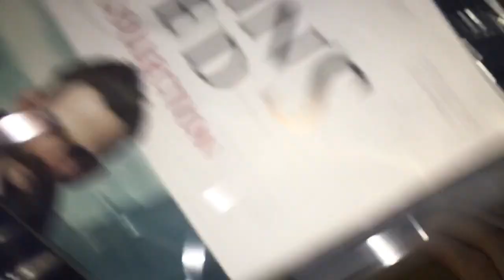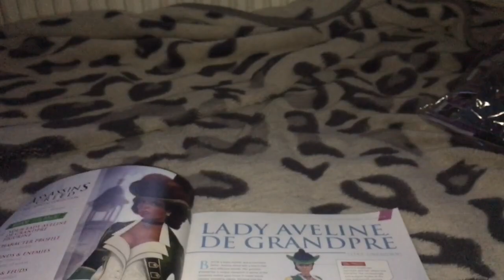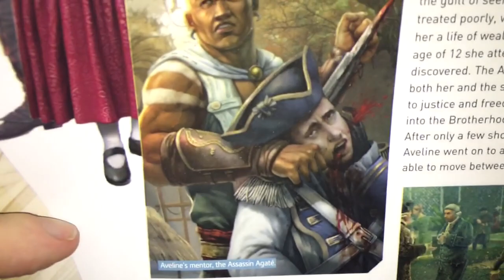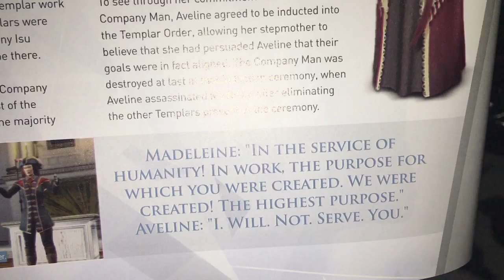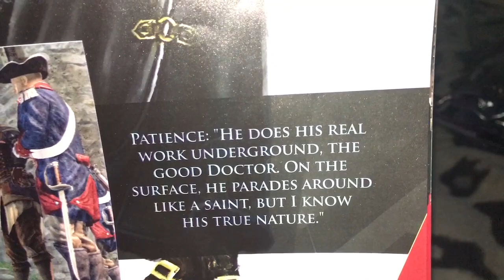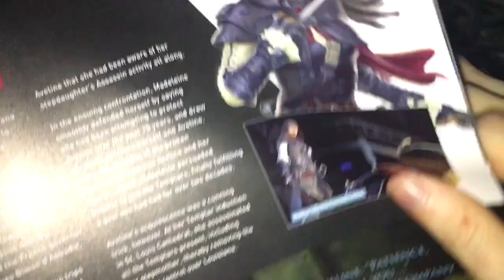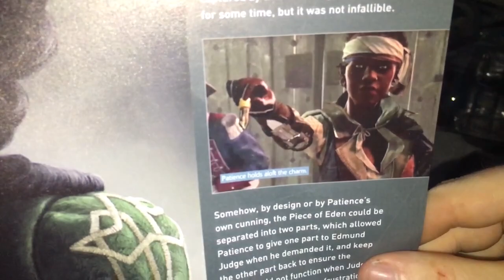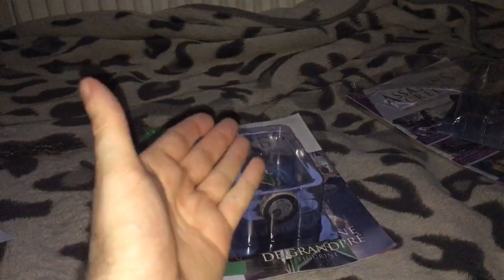Assassin’s Creed The Offical Collection Issue 31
I’m really sorry but I had to be in a rush while making this video, I have to go out with family and stuff so I had to make this quick, I completely forgot to make a video today :( so I’ll make another one tomorrow, again sorry